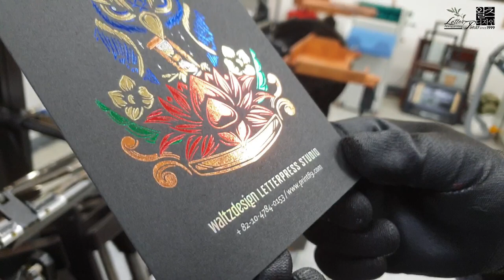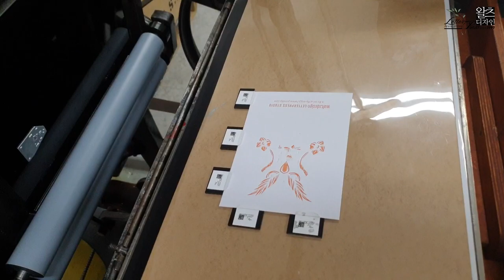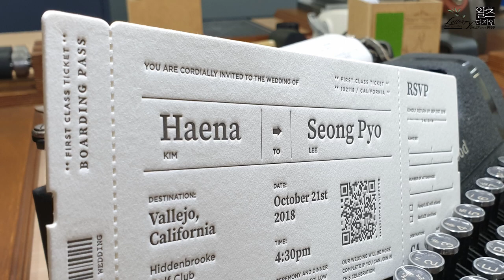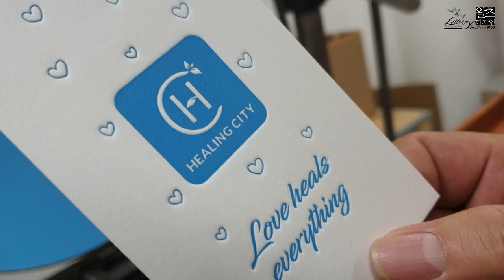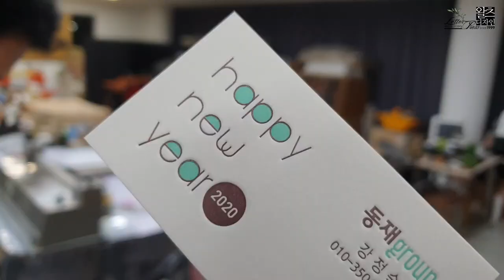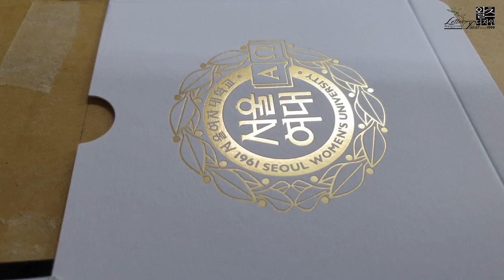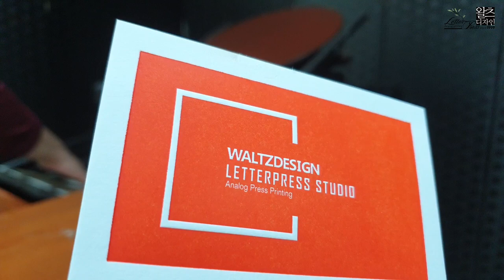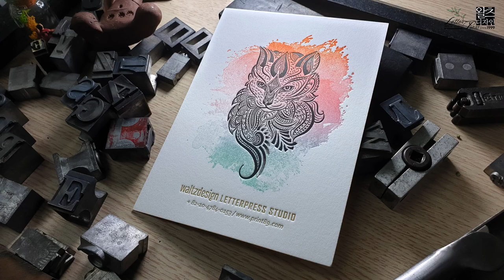WaltzDesign Letterpress Equipment Video Collection왈츠디자인 레터프레스 장비별 작업영상모음.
현재 왈츠디자인에서 사용하고있는 레터프레스 장비 별로 그동안 진행했던
인쇄물을 간략하게 소개하는 영상을 준비했습니다. I Love Letterpress